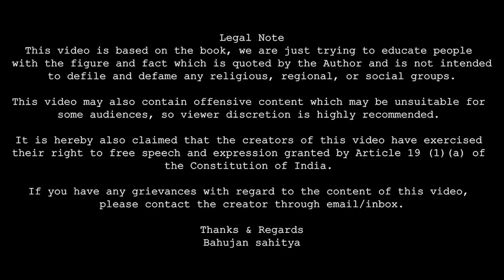Prakash Ambedkar : On Dalit politics | 2024 election strategy | Bahujan sahitya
Holder’s name:- MR.RAJAT MOURYA
IFSC Code :- ICIC0000041
UPI ID:- rajatmr21@icici

धन्यवाद
जय भीम

Thanks & Regards
Bahujan Sahitya